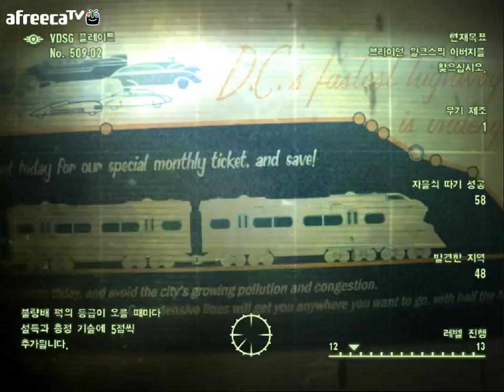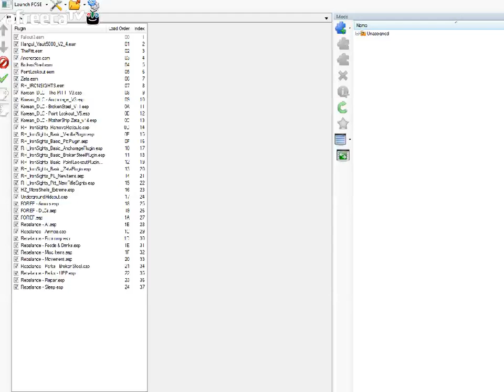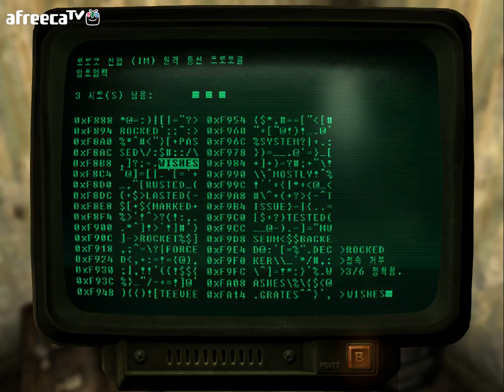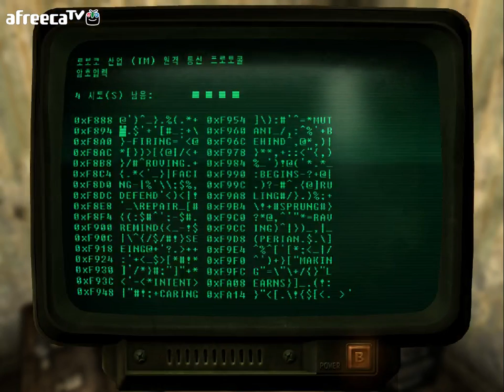검은네로] 폴아웃3 -핵전쟁이후 101의 영웅- [27]